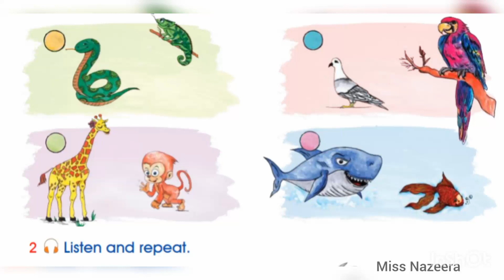الصف الرابع، سلسلة ايمار، كتاب الطالب، الوحدة 19، التمرين 2